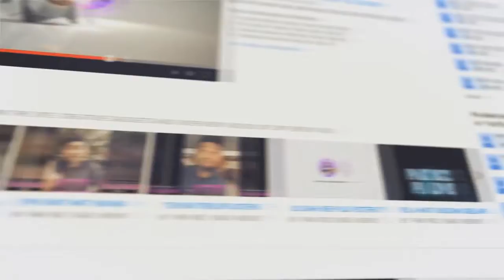HATI HATI JAGA HATI !!!